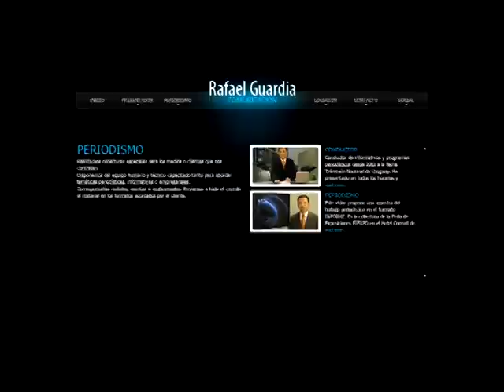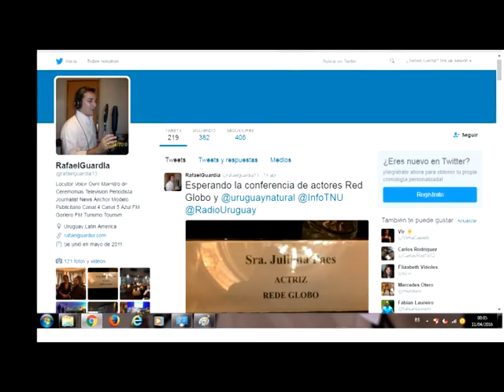Rafael Guardia Demo 2016A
DescripciónOfrezco mis servicios como locutor, maestro de ceremonias o periodista. Aquí una muestra combinada de locución y presentaciones periodísticas.